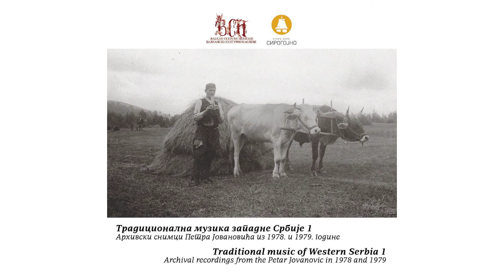Tradicionalna muzika zapadne Srbije I - Kolo stari kukunjez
Svirači sviraju tri klarineta (klaneta) i bubanj. Kolo je zabeleženo u selu Erčege 1978. godine.
Arhivski snimak Petra Jovanovića.

CD Tradicionalna muzika zapadne Srbije I, Arhivski snimci Petra Jovanovića iz 1978. i 1979. godine.
Zabeležio: Petar Jovanović
Autori projekta "Muzikom kroz život": dr Bojana Bogdanović i Dragan Cicvarić
Stručni tekst: dr Dimitrije O. Golemović
Odabir numera i komentar pesama: MA Bojana Nikolić Petričković
Digitalizacija: Radio Užice
Producent: Bojana Nikolić Petričković
Prevod na engleski: Emina Jeremić Mićović
Fotografija: Fond Muzeja na otvorenom "Staro selo", Sirogojno i Biblioteke "Ljubiša R. Đenić" iz Čajetine
Dizajn i štampa: Štamparija Alta Nova, Beograd
Štampa CD-a: Pink Digital
Izdavači: Muzej na otvorenom "Staro selo", Sirogojno, ustanova kulture od nacionalnog značaja i Balkan Culture Heritage

The performers play three clarinets (clans) and the drum. The piece was recorded in the village of Erčege in 1978.

CD Traditional music of Western Serbia I, Archival recordings from the Petar Jovanović in 1978 and 1979
Recorded by: Petar Jovanović
Authors of the Project "Muzikom kroz život": Ph. D. Bojana Bogdanović and Dragan Cicvarić
Accompanying text: dr Dimitrije O. Golemović
Select and commentary of tracks: MA Bojana Nikolić Petričković
Digitalization: Radio Užice
Producer: Bojana Nikolić Petričković
Translation into English: Emina Jeremić Mićović
Photos: Archives of Open - air Museum "Old village", Sirogojno and Library "Ljubiša R. Đenić" from Čajetine
Design and print: Print company Alta Nova, Beograd
CD print: Pink Digital
Publishers: Open - air Museum "Old village", Sirogojno, cultural institution of national importance and Balkan Culture Heritage